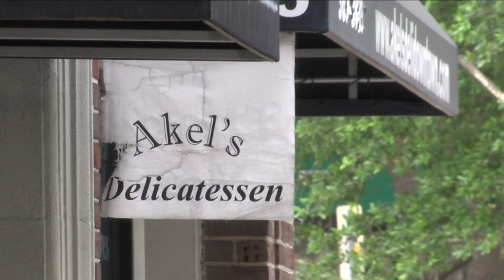Restaurant Report - Who got a perfect score?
Find out who has a perfect score and who had to close because of roaches.